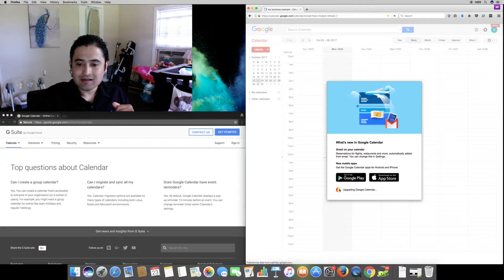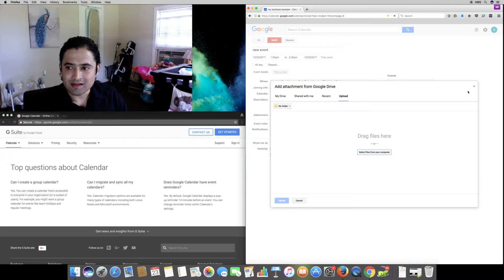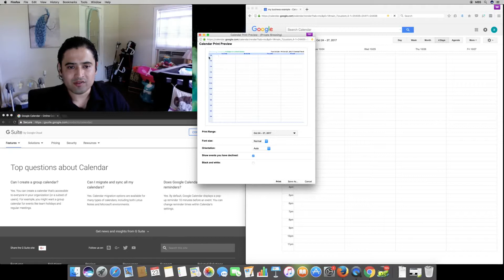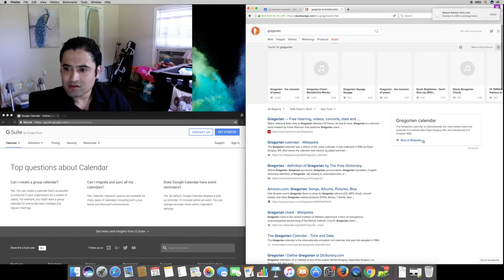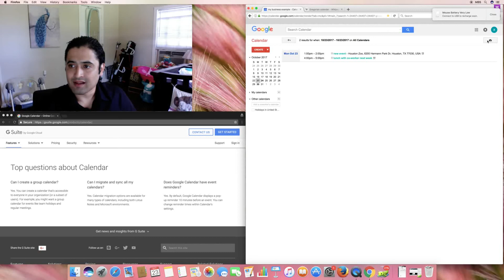G Suite: Getting Started with Google Calendar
G Suite Calendar can help you with planning your important meetings and events.

You can also import important dates sent via email.
Let's go ahead and get started with G Suite Calendar.

Thank you and much success to all of your business ventures.